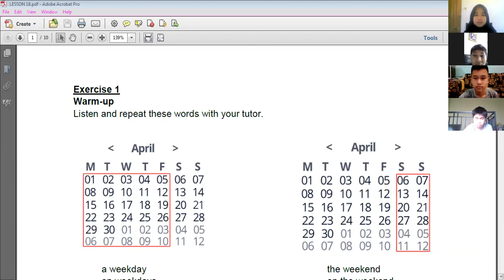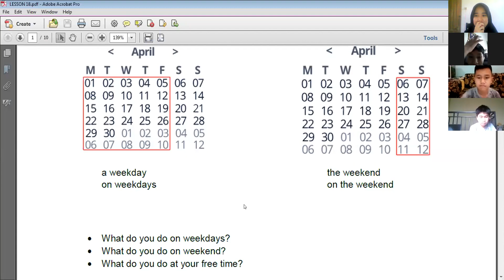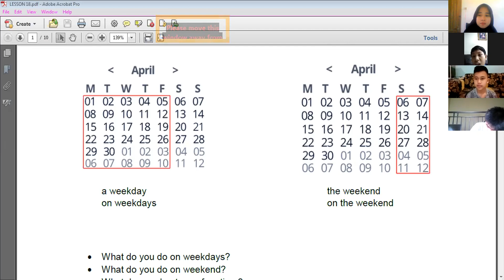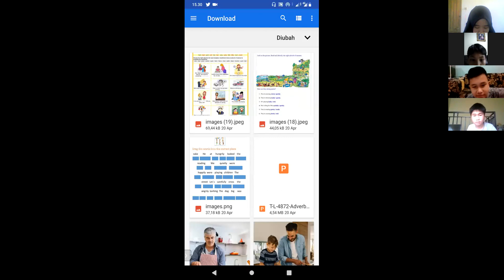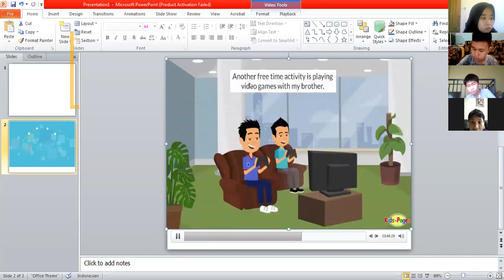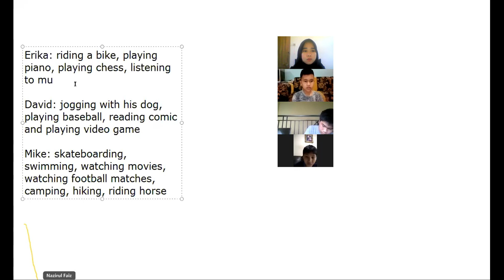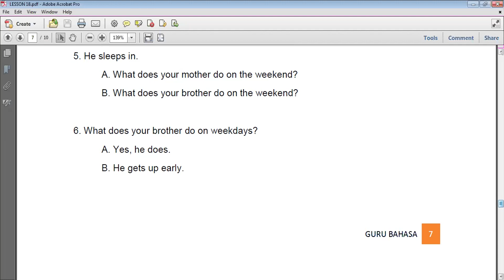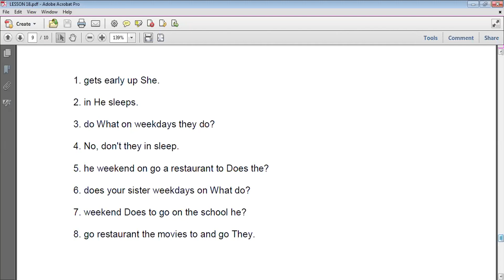Conversation 2 - Day 8 | batch 4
Kelas : Conversation 2
Batch : 4
Tutor : Miss Ika
Periode : 12 April 2021